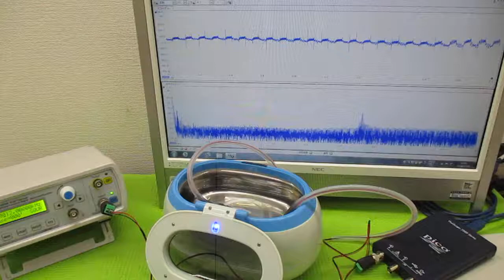超音波発振による相互作用を考慮した「超音波制御技術」